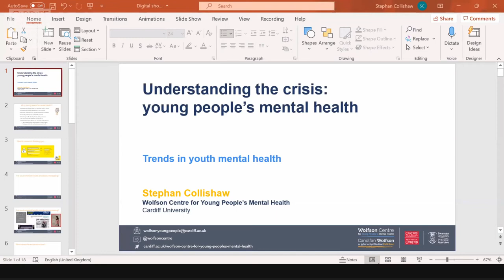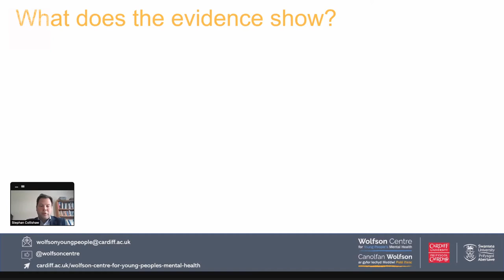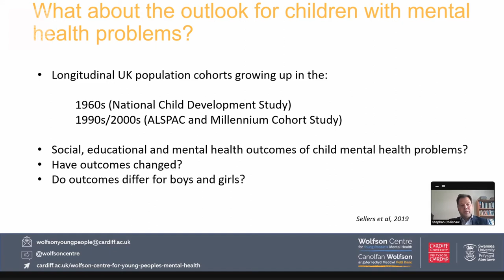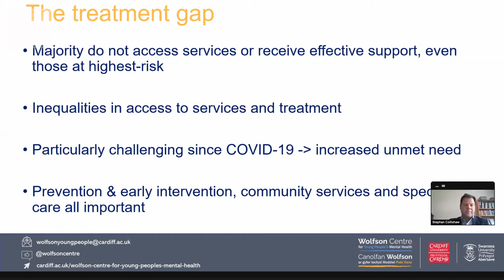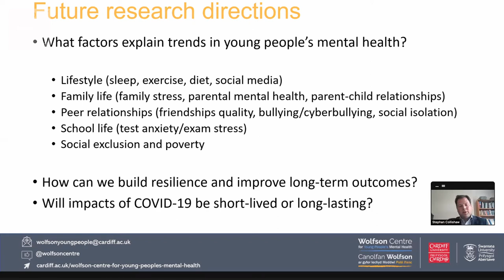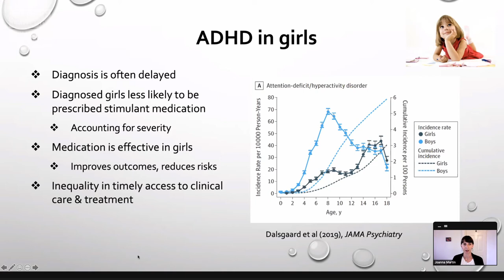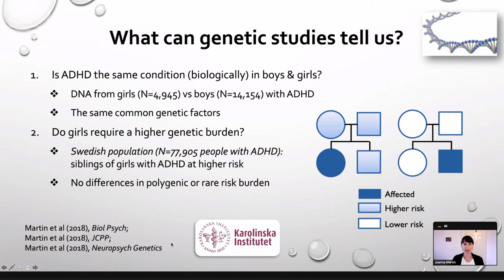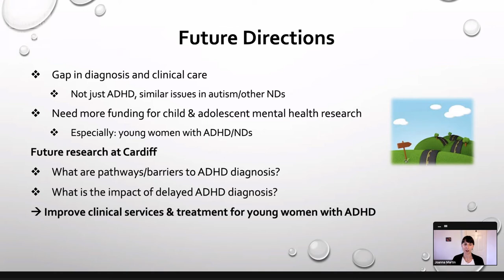Understanding the crisis: young people's mental health | Deall yr argyfwng: iechyd meddwl pobl ifanc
Mae cyfraddau problemau iechyd meddwl ymhlith pobl ifanc yn cynyddu, yn enwedig o ran problemau emosiynol merched, ac mae 1 o bob 6 o bobl ifanc yn cael anawsterau mawr o ran eu hiechyd meddwl. Gall hyn effeithio’n fawr ar eu datblygiad, y mathau o gyfeillgarwch sydd ganddyn nhw, eu bywyd teuluol a gall olygu deilliannau tymor hir.

Ymunwch â'r Athro Stephan Collishaw, cyd-gyfarwyddwr Canolfan Iechyd Meddwl Pobl Ifanc Wolfson a Dr Joanna Martin, Cymrawd Ymchwil, ill dau yn gweithio yn yr Is-adran Meddygaeth Seicolegol a Niwrowyddorau Clinigol, wrth iddyn nhw drafod gwaith arloesol Prifysgol Caerdydd i ddatblygu gwell dealltwriaeth o iechyd meddwl pobl ifanc.

Arddangosfa Ymchwil

Rates of mental health problems in young people are increasing, especially emotional problems in girls, with 1 in 6 young people having major difficulties with their mental health. This can have major impact on their development, friendships, family life and long-term outcomes.

Join Professor Stephan Collishaw, co-director of the Wolfson Centre for Young People's Mental Health and Dr Joanna Martin (PhD 2015), Research Fellow both from the Division of Psychological Medicine and Clinical Neurosciences as they discuss Cardiff’s pioneering work to develop a better understanding of young people’s mental health.

Research showcase